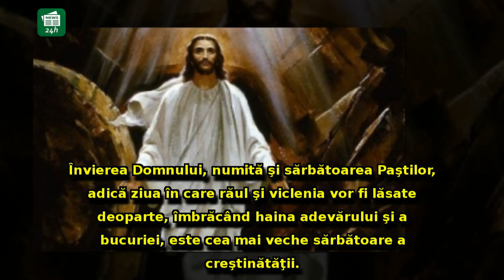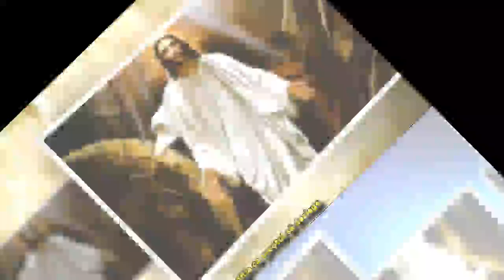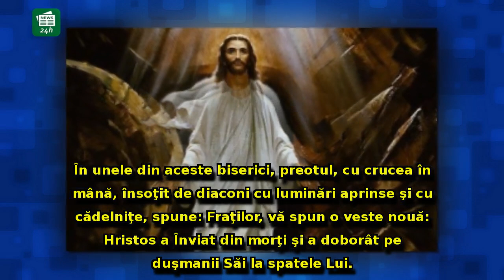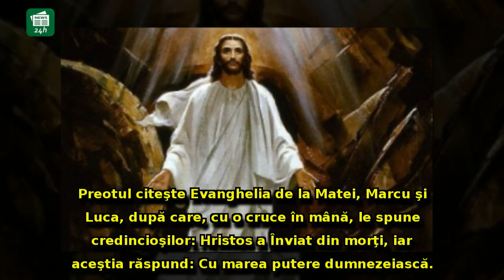Învierea Domnului - cea mai veche sărbătoare creştină. De Paşte, nimeni nu trebuie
Învierea Domnului - cea mai veche sărbătoare creştină. De Paşte, nimeni nu trebuie să fie trist sau să plângă